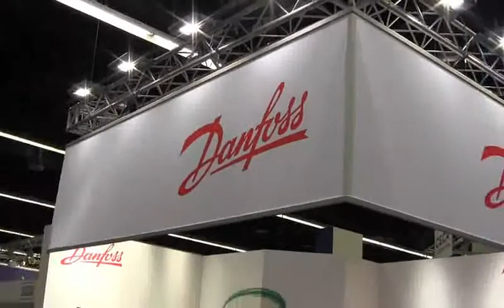DANFOSS, CONVERTITORI DI FREQUENZA VLT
Danfoss A/S è una delle più grandi aziende in Danimarca, leader nella ricerca, sviluppo, produzione, vendita e servizio di componenti elettronici e meccanici per diversi settori industriali.
Danfoss possiede gran parte della Sauer Danfoss, leader nella produzione di componenti oleodinamici e sistemi elettronici di controllo per l'idraulica mobile.
Danfoss raggiunge i suoi obbiettivi con il minor consumo possibile di materie prime ed energia, ottimizzando al massimo le risorse, con conseguente impatto minimo sull'ambiente circostante.  Danfoss da sempre nutre grande rispetto sia nei confronti dei suoi dipendenti, sia nei confronti dell'ambiente.